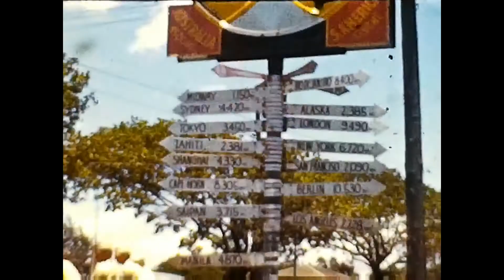Hawaii 1942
8mm movies my Dad took when he was in the US Army in Hawaii in 1942,  Someone else took the shots of Dad with the bananas and the dog.